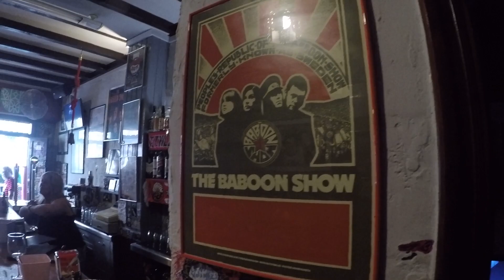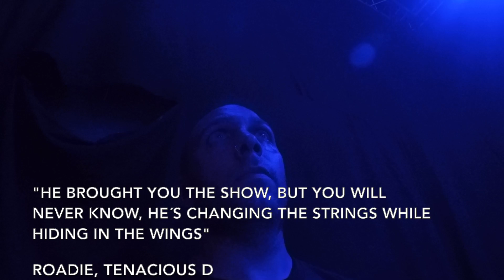The Baboon Show - Bar, stage and festival (VLOG 03)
A glimpse of our time at Basterra Bar, Bonberenea, and Antifa Rock!

"Midnight" is a song from the new LP "GOD BLESS YOU ALL" (Released 13/01/23)

 ➢ 26.09.23 (Tuesday) - MUNCHEN - Backstage
➢ 27.09.23 (Wednesday) - HANNOVER - Faust
➢ 28.09.23 (Thursday) - NÜRNBERG - Z Bau Galerie
➢ 29.09.23 (Friday) - DRESDEN - Reithalle
➢ 30.09.23 (Saturday) - LINDAU - Club Vaudeville
➢ 01.10.23 (Sunday) - KARLSRUHE - Substage
➢ 07.10.23 (Sábado) - XIXÓN - Sala Acapulco
➢ 08.10.23 (Domingo) - AZPEITIA - Sanagustin Kulturgunea
➢ 18.10.23 (Wednesday) - PARÍS - Le Bataclan
➢ 19.10.23 (Thursday) - NANTES - Le Ferrailleur
➢ 20.10.23 (Friday) - SAINT BRIEUC - Festival Carnavalorock
➢ 21.10.23 (Saturday) - SÉLESTAT - Festival Rock Your Brain
➢ 30.11.23 (Jueves) - VALENCIA - Sala Rockcity
➢ 01.12.23 (Viernes) - IRUÑA - Sala Totem
➢ 02.12.23 (Sábado) - BURGOS - Sala Anden 56
➢ 03.12.23 (Domingo) - SANTIAGO de Compostela - Sala Capitol
➢ 15.12.23 (Friday) - SAARBRÜCKEN - Garage Saarbrücken
➢ 16.12.23 (Saturday) - OBERHAUSEN - Punk Im Pott Festival
➢ 17.12.23 (Sunday) - LILLE - The Black Lab